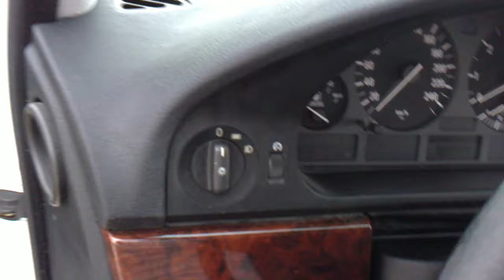BMW 525 TDS SPORT E39 LHD IN SPAIN ON EBAY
SORRY SOLD PLEASE ASK US WHAT ELSE WE HAVE SIMILAR

Hi this car is for sale on ebay.
doctor + one retired gentleman, low km, immaculate

GOOD LUCK
SANDYCOASTAL